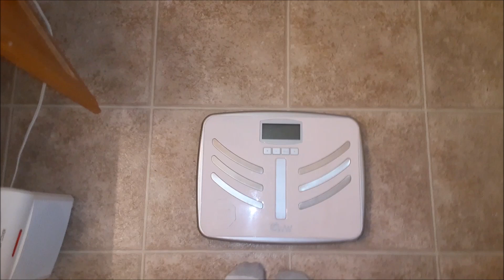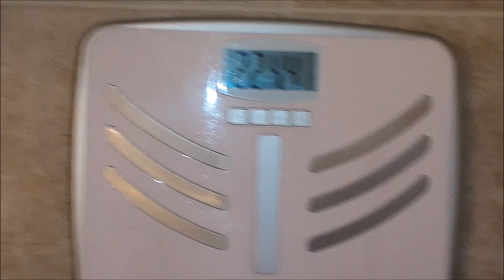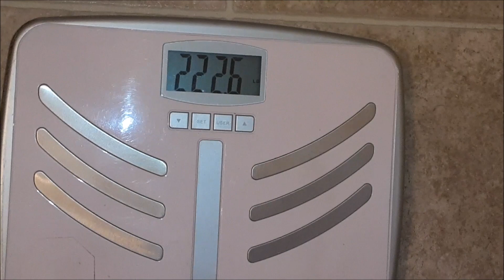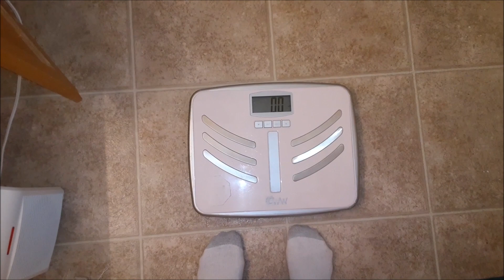MoM's Body Transformation Week 34 Weigh in | WEIGHT LOSS During Quarantine?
OK, be honest, Who has already eaten through all of their "Emergency Snacks?" I can not stop eating Chocolate.  Did any of you ever think our Countries would be quarantined?  Is anyone else going crazy running out of "things" to do at home? Check out Today's video, and see my weight loss progress so far.  Subscribe and join Our Crazy Family by clicking Be sure to Hit The Bell to get notified every time we post a New Video, So you Never Miss a Crazy Adventure!

Welcome to Crazy Adventures with CoCo.  We are a Crazy Family of 3 who live in Utah.  Mitch (dad) likes watching UFO documentaries, fishing & hunting.  Family Game Nights take on a whole other level of Craziness when Dad is Playing.  Candy (mom) loves inventing new recipes, and is working on becoming healthier. "CoCo" aka Codee, was diagnosed with Type 1 Diabetes on August 28th 2018, and she hasn't let it her stop her from doing the things she loves.

Our GOAL for 2020 is 20,020 Subscribers, or more which would be Totally AWESOME!

Life with Granny T CoCo's Aunt

Crazy Adventures With CoCo @crazy_adventures_with_coco
Candy @candancebrewer
Mitch @mitchellbrewer